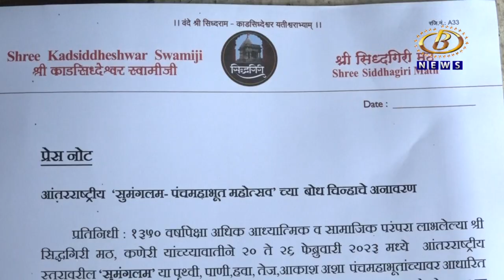सुमंगलम् या नियोजित सोहळ्यासाठी बोधचिन्हाचं पंचगंगा नदी घाटावर शुक्रवारी होणार अनावरण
कणेरी मठाच्यावतीनं सुमंगलम् या नियोजित सोहळ्यासाठी बोधचिन्हाचं पंचगंगा नदी घाटावर शुक्रवारी होणार अनावरण